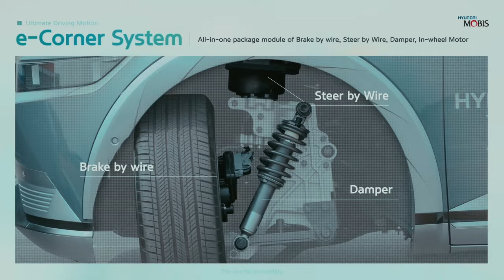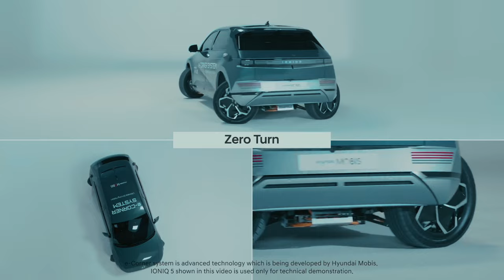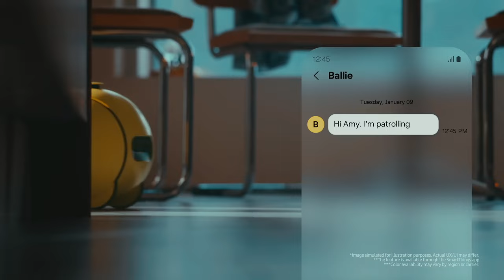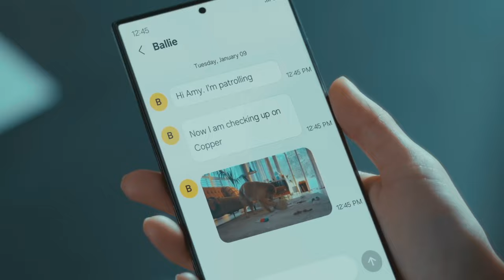The new Gelandewagen is spinning in place, Mobinn and Ballie Assistant Robots, the Chinese rocket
In today's episode, we have some exciting updates. Mercedes-Benz has unveiled a prototype of the electric Geländewagen with a "tank turn" feature. Hyundai showcased an innovative wheel rotation system in action. An unusual delivery bot from Mobinn. A serial electric air taxi with a range of 64 km. A new version of the home robot Ballie with a built-in projector from Samsung, and a Chinese startup that successfully launched the world's most powerful solid-fuel rocket on its first attempt.